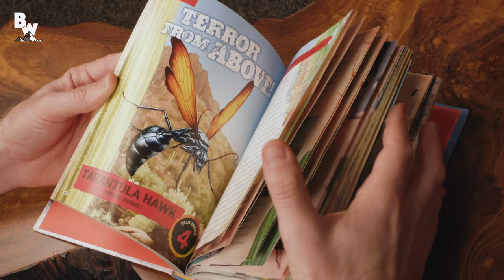Poisonous NEWT can be DEADLY!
Join the official Coyote Pack!

On this episode of Breaking Trail, Coyote and the crew are in one of the most remote and diverse ecosystems in Japan! On this adventure they come across none other than the Fire Belly Newt, and not only does this newt sport a fiery red belly… but this is one very toxic amphibian! This poisonous newt can be DEADLY!

Get ready, you’re about to see one extremely POISONOUS and DEADLY Fire Belly Newt!